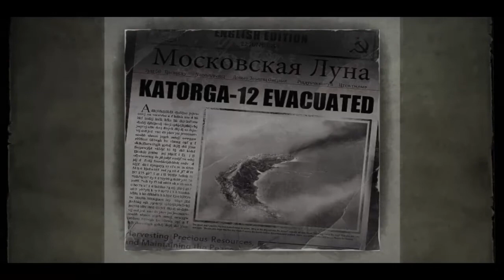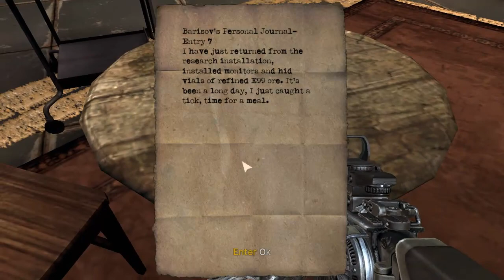◄ Singularity Walkthrough HD - Part 10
☼ Singularity ☼

On a clandestine mission deep into Russian territory, an American black ops team crash lands on Katorga 12 - an island research base that was mysteriously abandoned in the 1950's. Cut off from any help and under attack by an army of nightmarish creatures, Captain Nathaniel Renko is force to battle his way through hostile territory armed with the TMD (Time Manipulation Device) - a time altering weapon created over 50 years ago. Who created the TMD and why is just one of the many Cold War secrets Renko must uncover as he is thrown back and forth across time, making choices that will alter the course of world history.

Publisher: Activision